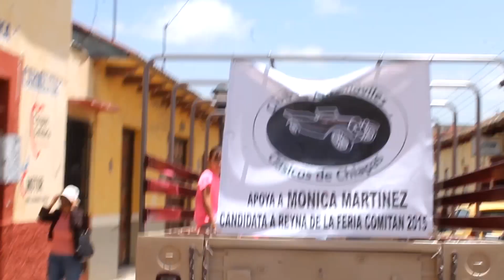Mónica Martínez Candidata a ReinaCositia Comitán.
Caravana a beneficio de niños de escasos recursos en Comitán Dominguez